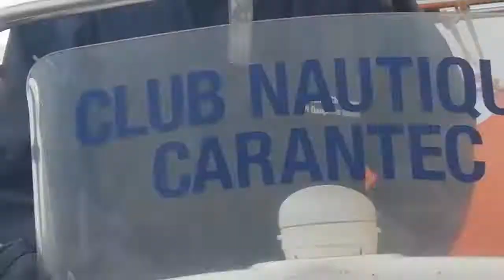Tourisme Travel: Around Callot Island Race 2019 - Part 16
Tour de Callot 2019 - Coupe Comptoir de la Mer 2019
Cuộc đua thuyền buồm quanh đảo Callot (Tour de Callot 2019)